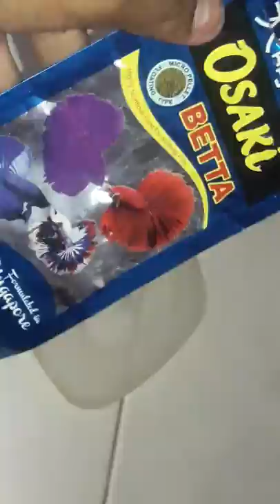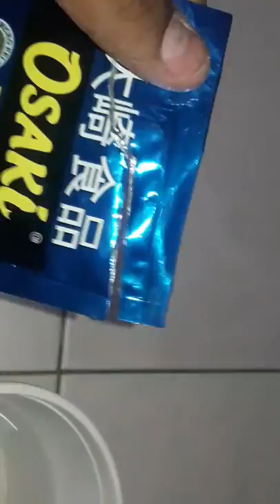how to grow molly fish tail and hair